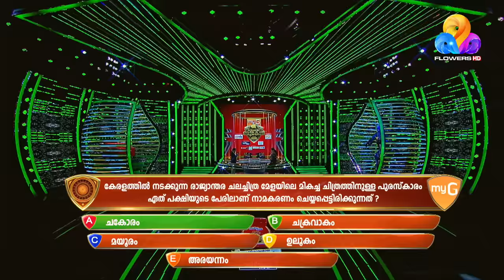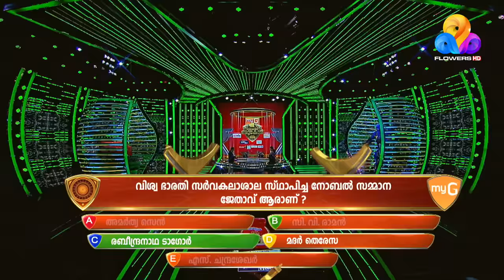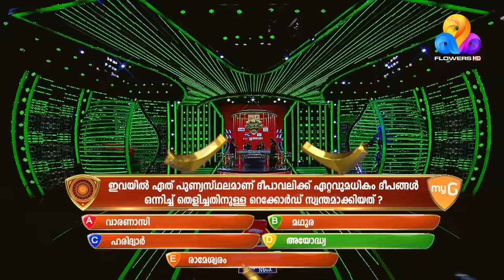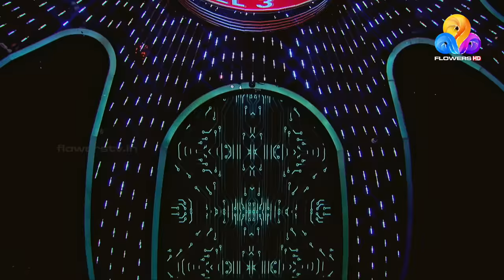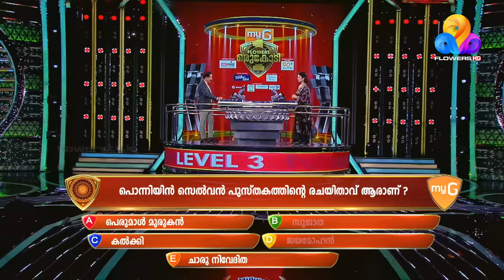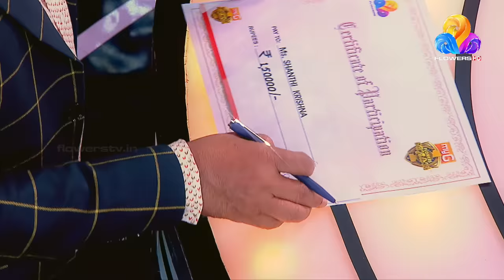മലയാള സിനിമ നെഞ്ചോട് ചേർത്ത പ്രിയ നടി ശാന്തി കൃഷ്ണ | myG Flowers Orukodi | Ep#269